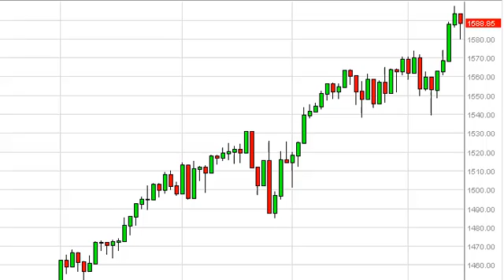S & P 500 Technical Analysis for April 15, 2013 by FXEmpire.com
- April 15, 2013 index daily technical analysis for the S & P 500 INDEX. Find more information about Forex and Commodities News